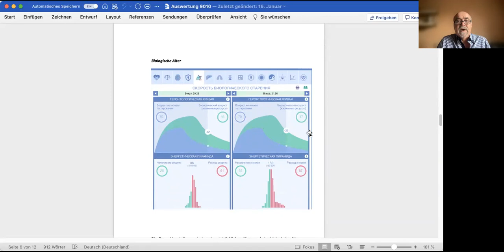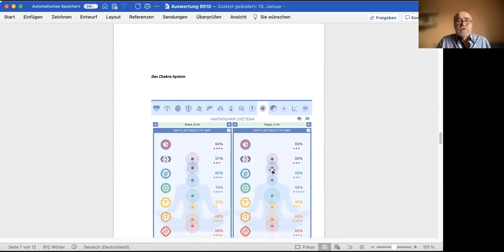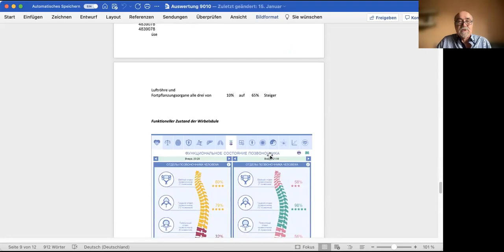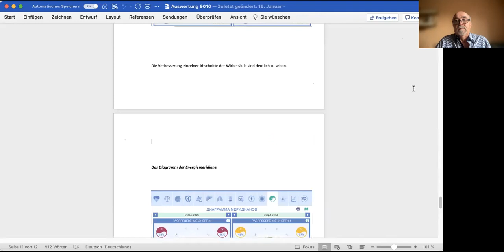#473 Feedback 90.10. MedBed (German) Bernd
Feedback on the 90.10. MedBed

In these videos, users talk about their experiences with the 90.10. MedBed – a virtual bed that teleports quantum energy and frequencies into the body. More information on the 8-hour free test can be found

After the test, you can continue to use the 90.10. MedBed for free as part of our research project.

The secret behind the success

The 90.10. MedBed is based on the Faster than Light Technology®, which has been developed over 10 years and was inspired by other 90.10. technologies. It enables the teleportation of energy and frequencies into your body in 0.00 seconds. There is no time delay between the voice or thought command and the implementation.

The 90.10. technology as well as the 90.10. procedure have been reviewed by experts. The results were published in the Biomedical Journal of Scientific & Technical Research on September 22, 2021.

The article "90.10. MedBed and its Effect on Cultivated Intestinal Epithelial Cells and Functional Neutrophils" has been published in December 2021 in the Applied Cell Biology (ACB) journal that publishes research articles in all areas of cell biology.

Be a master of energy and frequencies

Your consciousness is the most important partner of the 90.10. MedBed. It is connected to your consciousness. You control the MedBed through your voice and thoughts and, thus, become the master over energy and frequencies in your body.

If you have questions about the virtual 90.10. MedBed, please visit our support